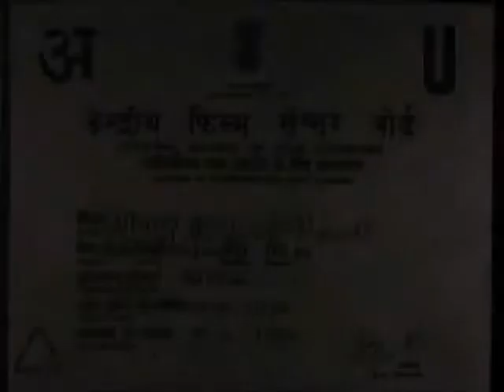Gopal Krishna (1938) Bollywood classic movie ( Lang. Hindi)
Director - V. G. Damle, Sheikh Fattelal

Cast - Shanta Apte, Ram Marathe, Parshuram, Ulhas, Sophia, Ganpat Rao, Karuna Devi, Haribau, Prahlad

Genre - Religious

Prabhat Film Company Music: Master Krishnarao
Lyrics: Pandit Anuj